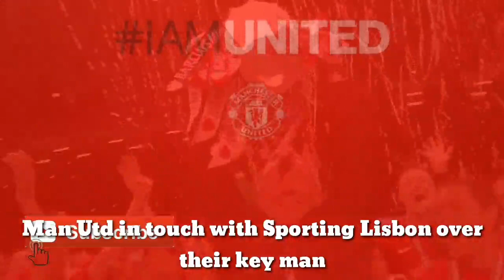Man Utd agreed in touch with Sporting Lisbon over their key man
Manchester United have allegedly made a transfer enquiry for the highly-rated Sporting Lisbon’s top scorer Pedro Goncalves.

The Red Devils are understood to be tracking The 22-year-old Portuguese star, according to Portuguese outlet Record.

Record add that the Red Devils had an initial offer for the midfielder rejected by the Liga NOS side last month.

They reportedly rebuffed the Old Trafford side’s approach as they want their talisman to stay put until the end of the campaign at least.